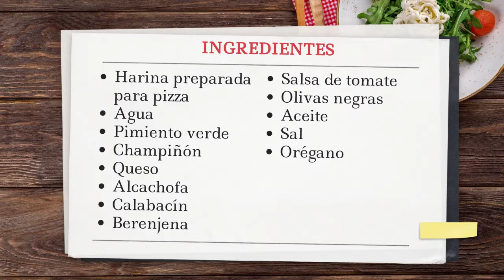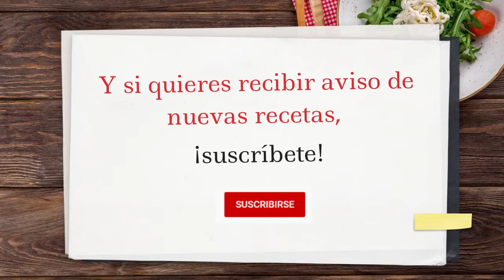Pizza de verduras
Una receta que gusta a todos: pequeños y mayores. Además en este caso, pizza de verduras para que sea muy sana.